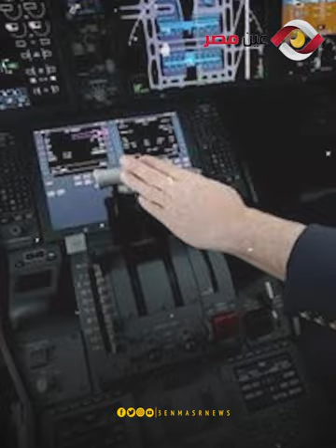كيف انقذ الملك فهد طائرة حسني مبارك من تفجير ايراني